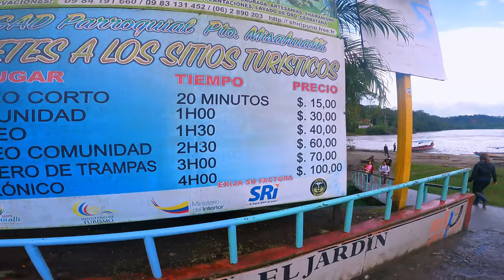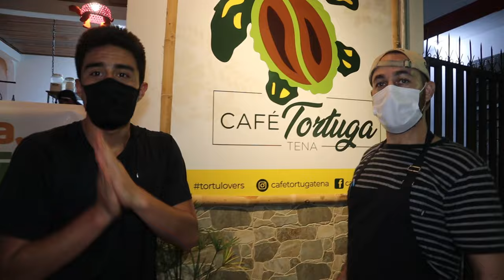Probando comida TIPICA de los NATIVOS Y CELEBRANDO 1 AÑO DE YOUTUBER MISAHUALLI-ECUADOR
VIDEOS NUEVOS TODOS LOS LUNES EN MI PAGUINA DE FACEBOOK
EN MI TIKTOK REALIZO ENVIVIOS TODOS LOS DIAS A LAS 8 DE LA NOCHE